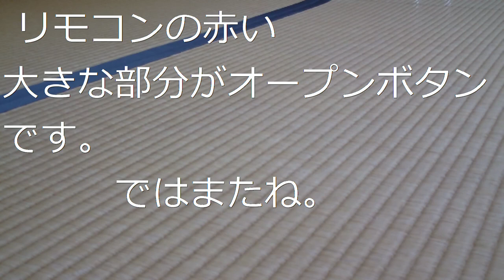「面白い」RC イタリアンウイング ネオ [楽しめる]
RC Lamborghini veneno 　リモートコントロール　プライズ
モデルは明らかにランボルギーニヴェネーノだけど　コントローラーにoverspeedの印刷。